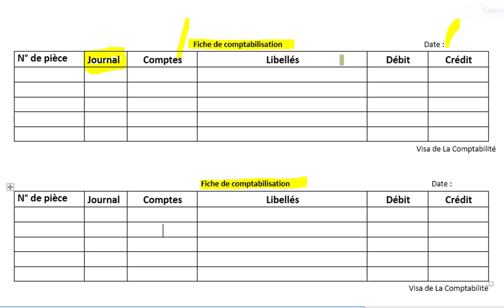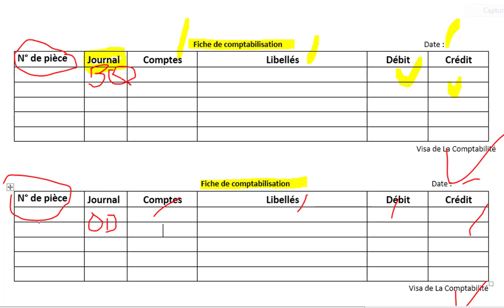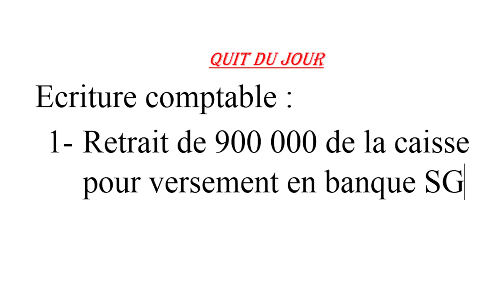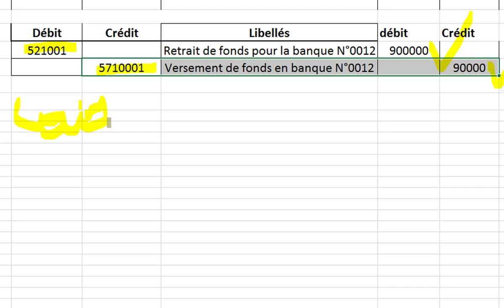Traitement comptable en milieu Professionnel partie 1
Comptabilité informatisée et technique comptable